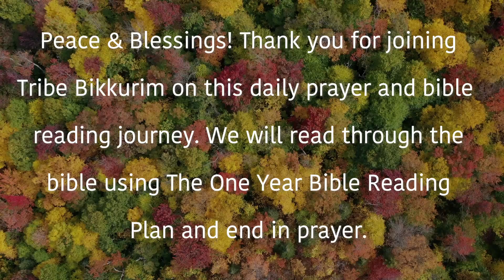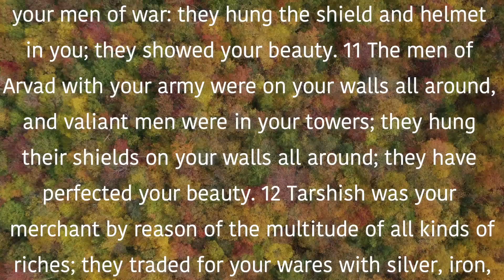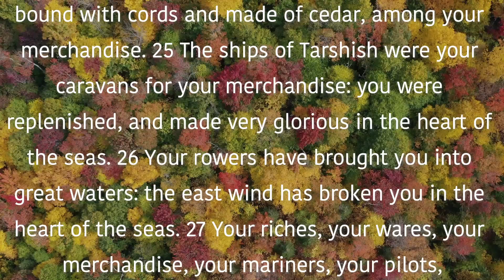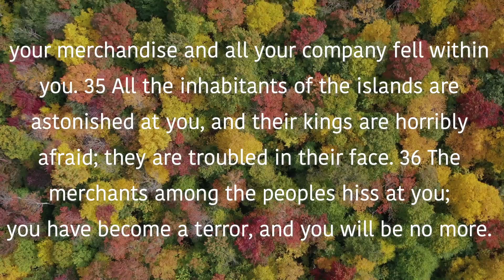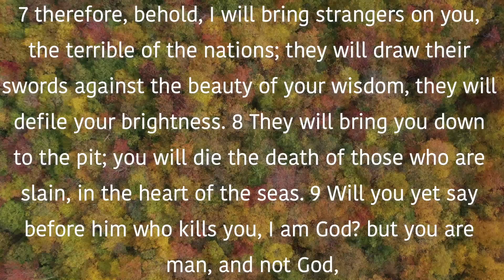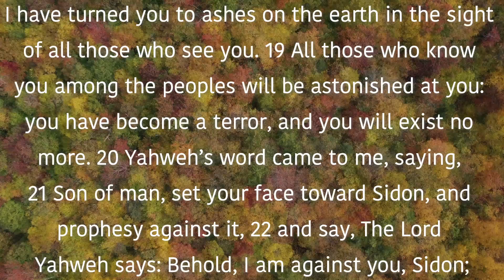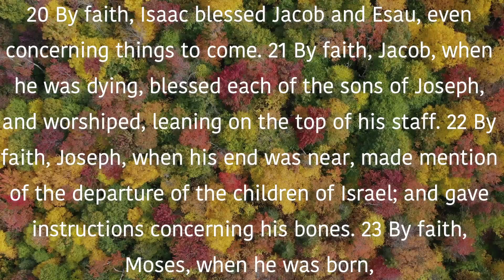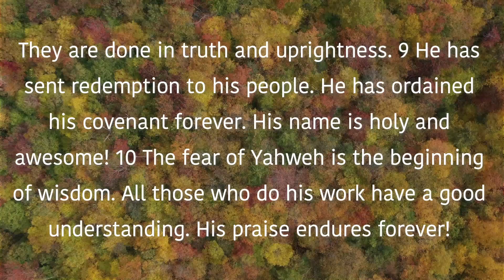November 13th Devotional